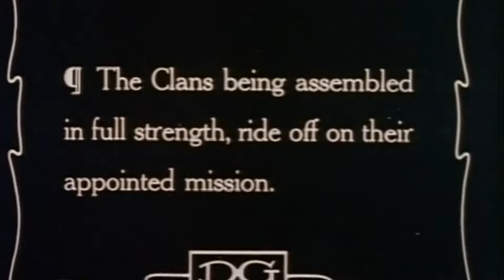D W Griffith & Continuity Editing